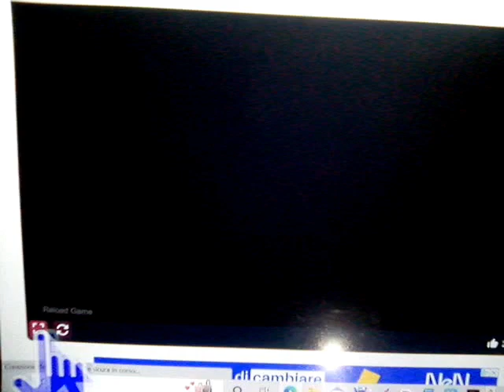vari gameplay vid